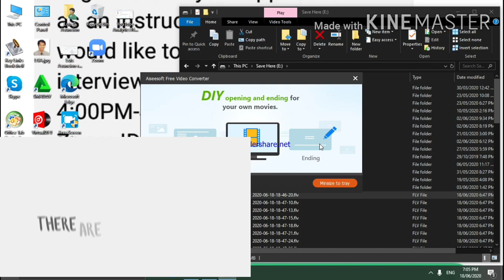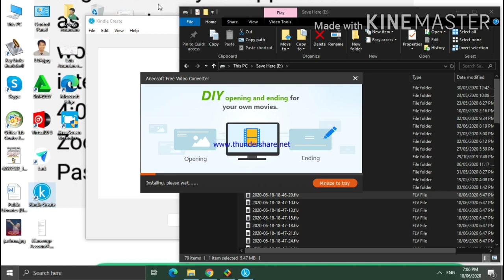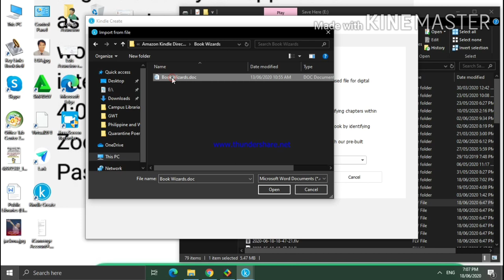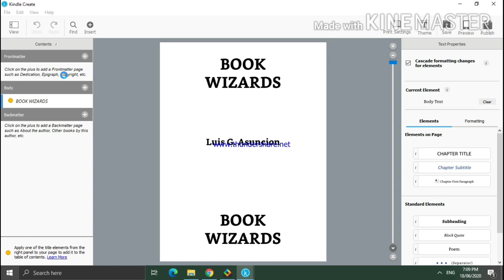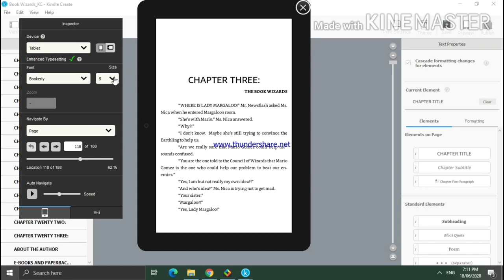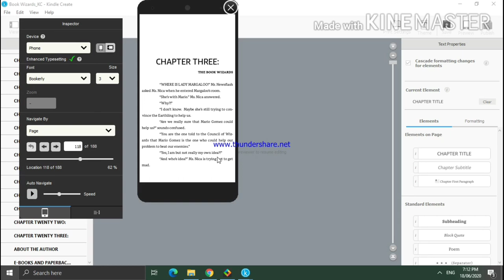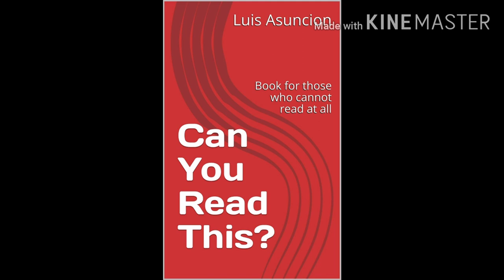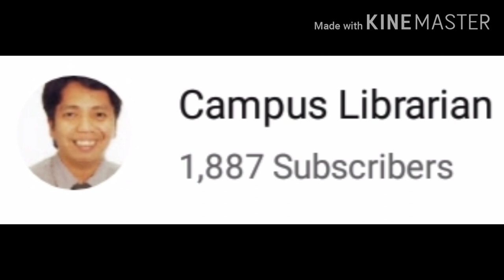How to publish an ebook using Kindle Create?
CampusLibrarian Campus Librarian Episode 73: How to create an ebook using Kindle Create? This is a step-by-step task in transforming your word (manuscript) doc or docx file into .kpf in Kindle Create.